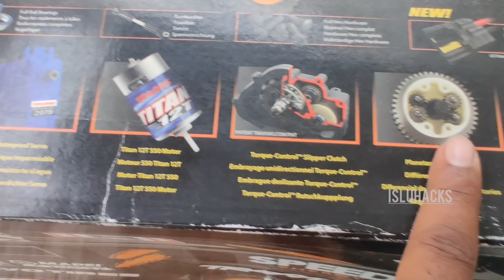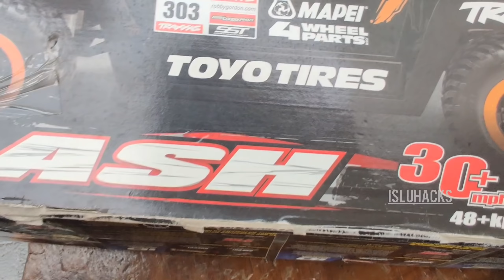Traxxas Rc car unboxing malayalam video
camera oneplus 7t
camera gopro
camera iphon 11 pro
camera samsungs20
power bank

RC car sales and service available
New and second models rc cars, helicopter, drones,fpv, boat, nitro car, available

കൂടുതൽ ഡീറ്റെയിൽസ് അറിയുന്നതിന് ഇൻസ്റ്റഗ്രാമിൽ കമൻറ് ചെയ്യുക

RC car Unboxing Malayalam
Rc racing car
RCHobby Kerala
Rc buggy bashing
Rc helicopter
Rc helicopter
Rc drone